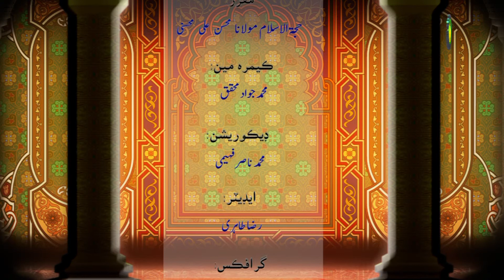29- معجزو – 1 - اسلامی عقیدا (به زبان سندى) - حجة الاسلام شيخ محسن علی محسنی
نبي انسانن کي ڊيڄاري ٿو ۽ انسانن کي فطرت جي ياد ڌياري ٿو ان لاء نبي کي نذير ۽ مذڪر چيو ويو آهي. اهڙو ڪم جيڪو  عادتن انجام نه ڏنو وڃي، اهو ڪم ڪري جيڪو نبوت جي دعوي ڪري، اهو ڪم ٻيا نه ڪري سگھن ان کي معجزو چوندا آهن. مريض دوا سان ٺيڪ ٿئي ٿو، کڏ کوٽڻ سان پاڻي اچي ٿو اهيي عادي سبب آهن پر هٿ گھمائڻ سان انڌو ٺيڪ ٿئي يا عصا هڻڻ سان پٿر کان پاڻي نڪري ان کي معجزو چيو ويندو.

Islamic Lecture about Principles of Islam / Fundamentals of Faith by Shaikh Mohsin Ali Mohseni  in
Sindi language. This lecture is part of the Principles of Islam Series in Sindi Language, It is Recorded and Published by Imam Hussain Foundation